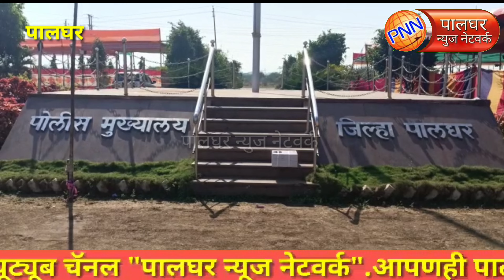पालघर ।। पोलीस भरती प्रक्रिया करिता पालघर पोलीस सज्ज, 211 पोलीस शिपाई व 5 वाहन चालकांची होणार निवड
@पोलीस_भरती_प्रक्रिया करिता पालघर पोलीस सज्ज, 211 पोलीस शिपाई व 5 वाहन चालकांची होणार निवड